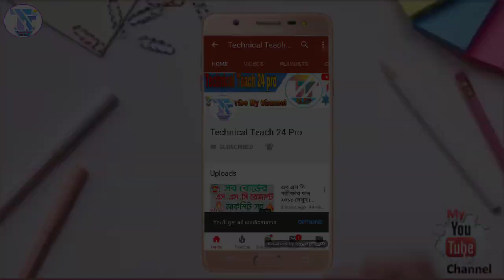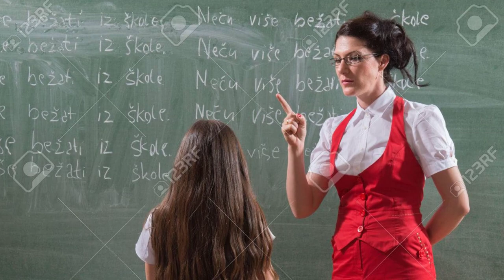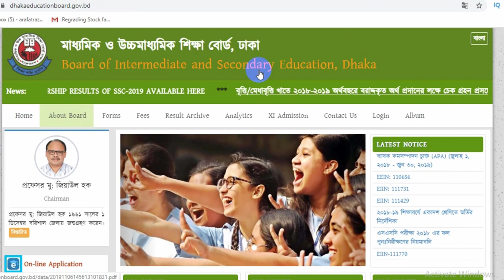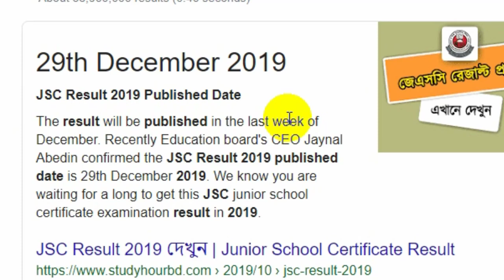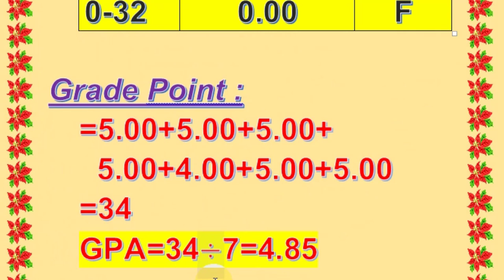JSC Result 2019|JSC Pass Marks|খাতার কিভাবে দেখে । জিপিএ বের করার নিয়ম।JSC Result Publish Date 2019